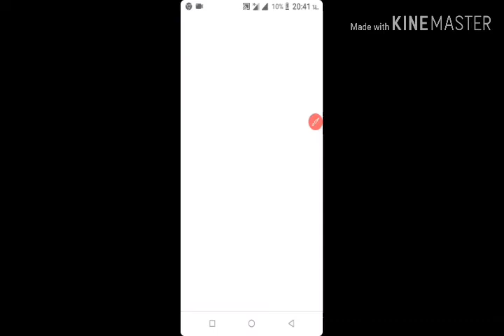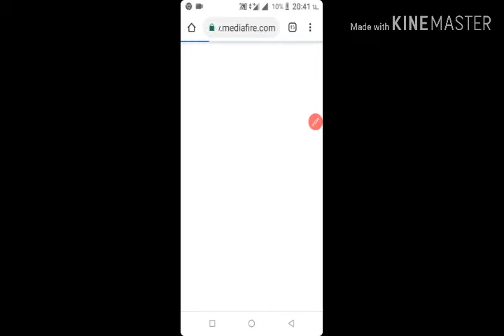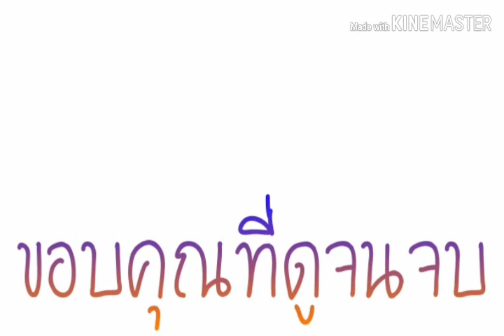🔴สอนโหลดเกมส์ฟรี✌️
JAME KUNG CH